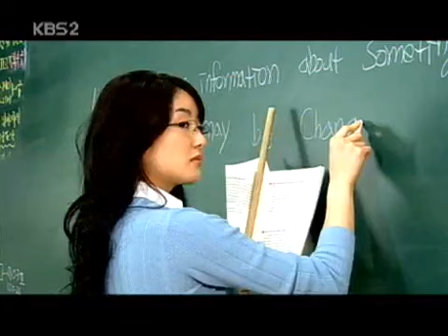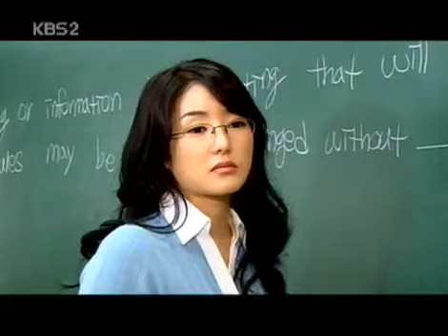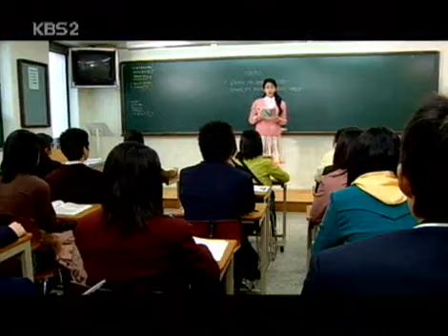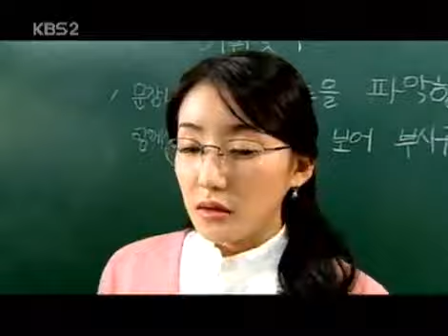드라마 시티 - Drama City 20050410 #001